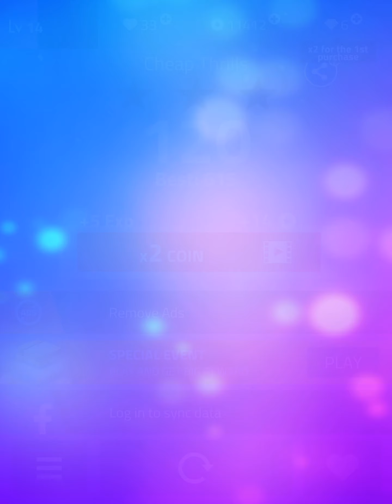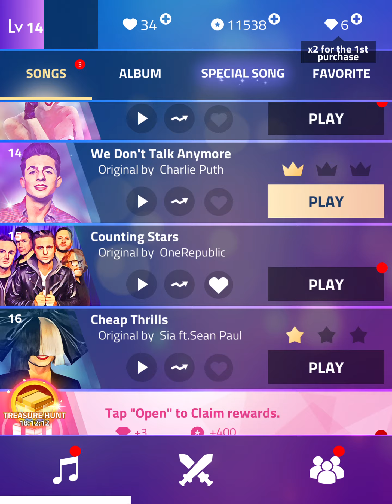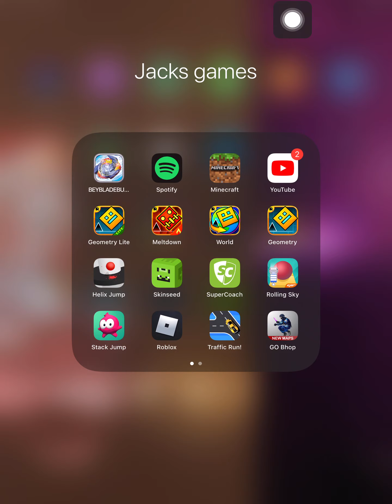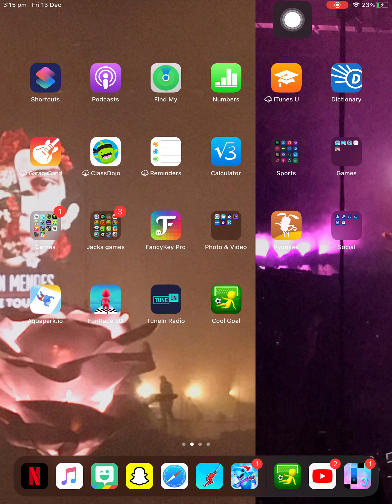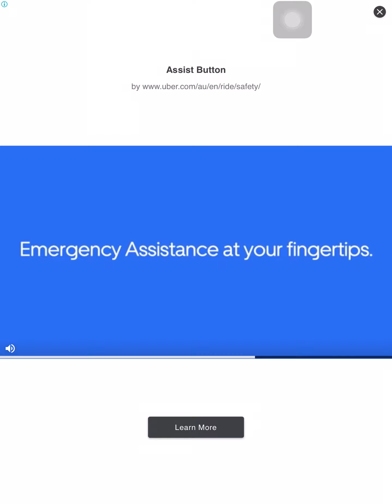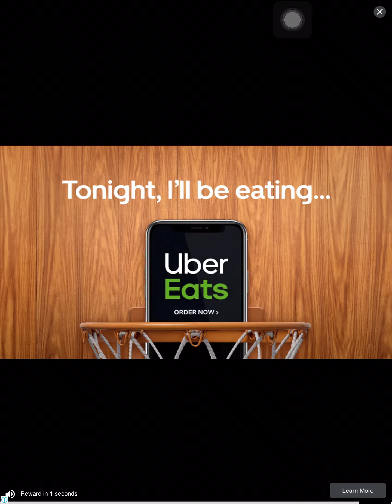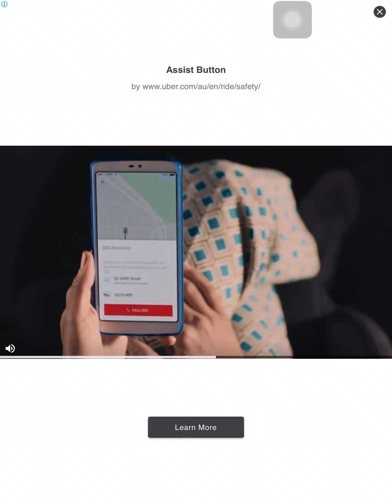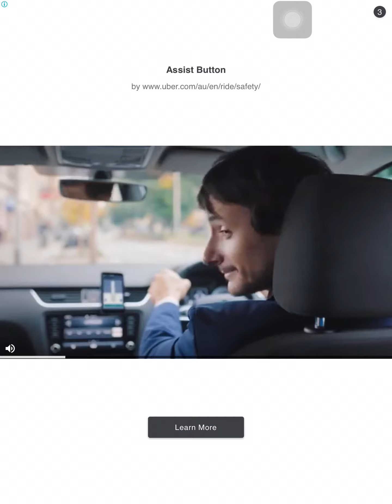Magic Titles and mix Stream Later Maybe???...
My iPad Glitches so beware